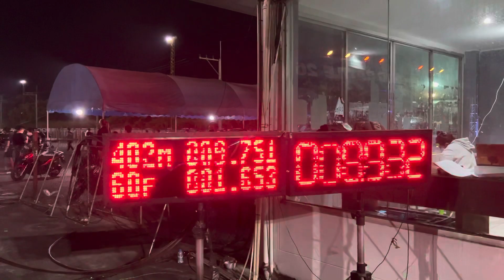อ้วนรถซิ่ง VS AZC คู่นี้อย่างเดือด ❤️‍🔥